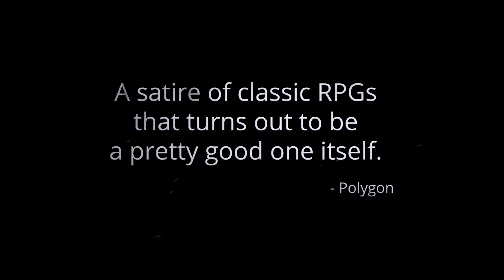Healer's Quest - Trailer #1 | Role-Playing Game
Healer’s Quest is a comedy RPG where you play as the most underappreciated party member in any fantasy realm: the Healer. As per usual, your teammates are a band of inept jerks.